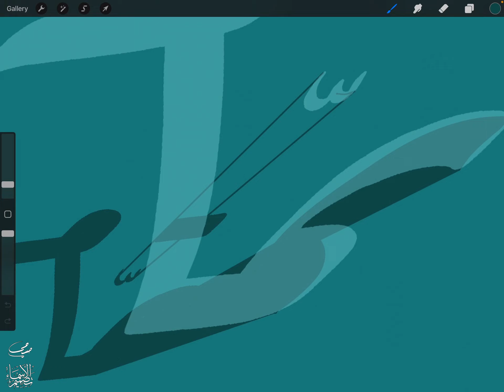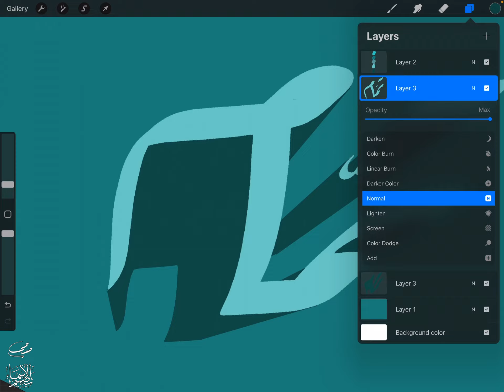تصميم اسم تمام Tammam ، مع معنى الإسم ، تصميم رقم 1375 ، تصميم بخط الرقعة ،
"تمام : اسم علم مذكر عربي، جاء على صيغة المبالغة لاسم الفاعل من الفعل تَمَّ بمعنى اكتمل. والتمام: المكمِّل، الذي يجعل الأمور كاملة. أو هو الذي يصنع التمائمَ، وهي التعويذات. وأبو تمام خير شعراء العصر العباسي بعد المتنبي ، أما (تَمام) فهو اسم علم مؤنث عربي ، معناه: الاكتمال. ويطلق على قمر ليلة منتصف الشهري القمري. القمر التمام، أي البدر